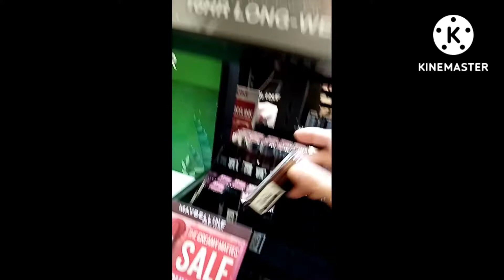at Watsons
Watsons